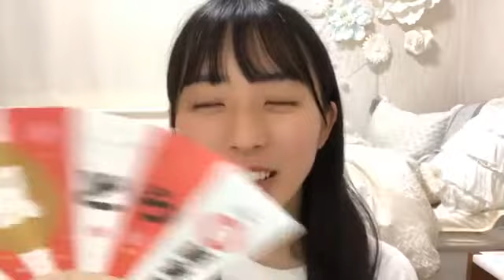今村 美月（STU48） 2020年09月10日23時02分31秒 SHOWROOM配信